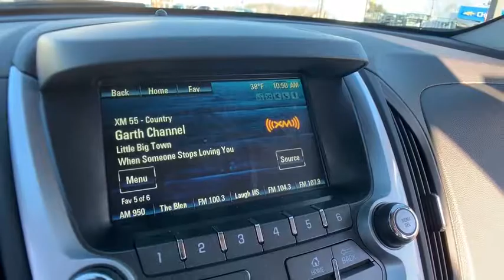2017 Chevrolet Equinox Clarkston, Waterford, Lake Orion, Grand Blanc, Highland, MI P5831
Siren Red Tintcoat U 2017 Chevrolet Equinox available in Clarkston, Michigan at Bowman Chevrolet. Servicing the Waterford, Lake Orion, Grand Blanc, Highland, MI area.

Bowman Chevrolet
6750 Dixie Hwy

2017 EQUINOX LT with Low Miles and One Owner Clean Carfax**Bluetooth**Rearview Camera**Heated Seats**Power Drivers Seat**Remote Start**Chevrolet MyLink**USB Port**Automatic Temperature Control**At Bowman Auto Group we provide One Great Experience and are proud to offer Transparent Pricing!. Proudly serving: Oakland County, Clarkston, Bloomfield Hills, Flint, Waterford, Holly, Whitelake, Lake Orion and Detroit. brbr